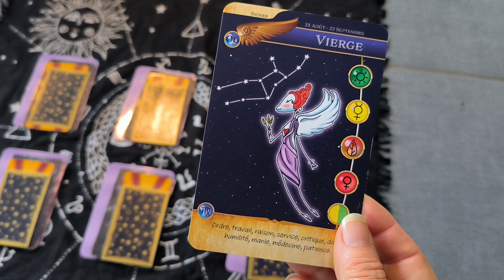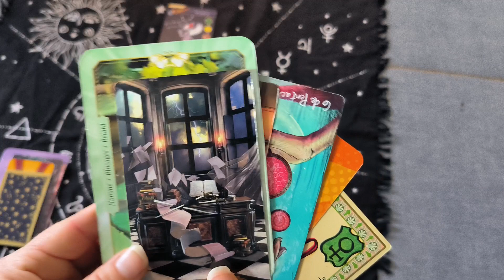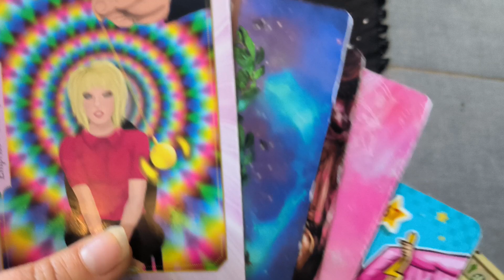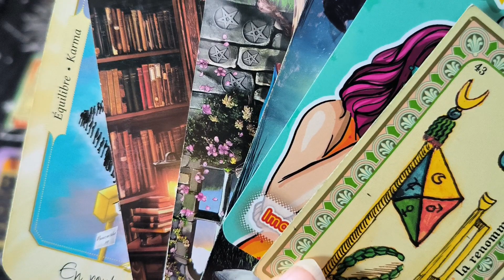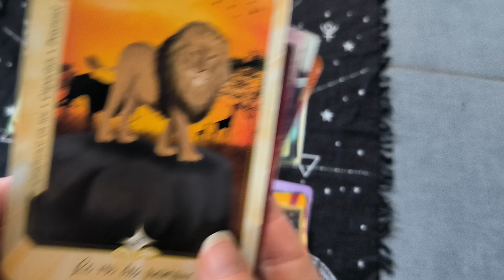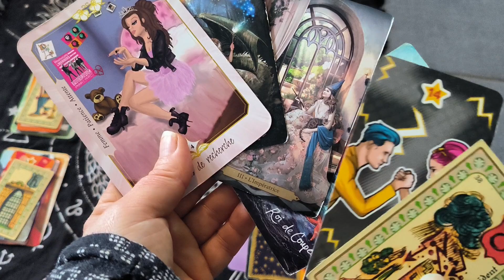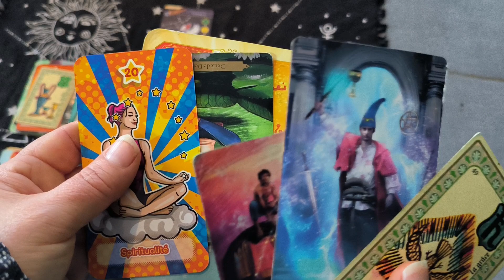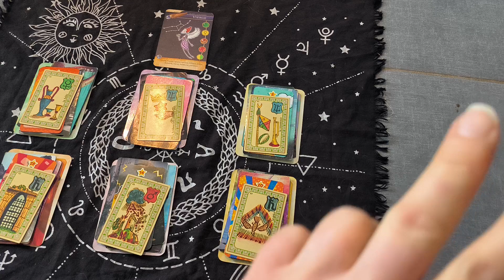Tirage Astro Vierge ♍ 2024 1er semestre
Tirage général Astro pour le signe de la vierge ♍

Pour les tirages personnels vous pouvez me contacter via Instagram :

kalypso_witch_society

Je vous indiquerai mes prestations et tarifs 🙏